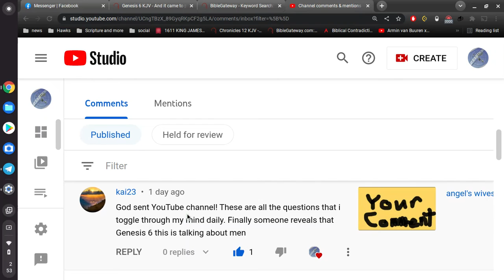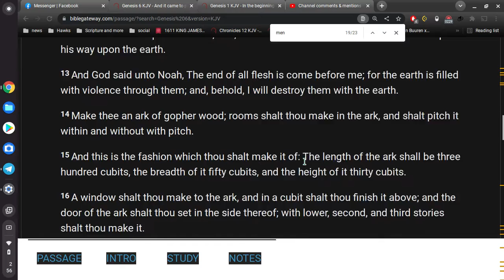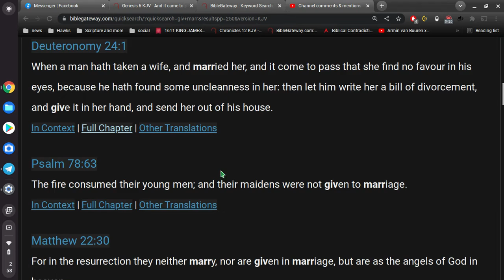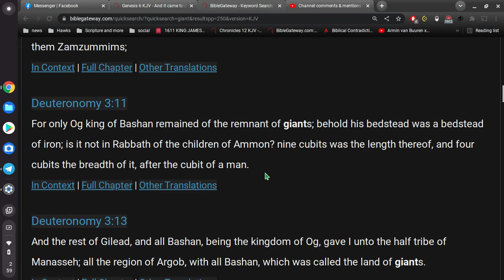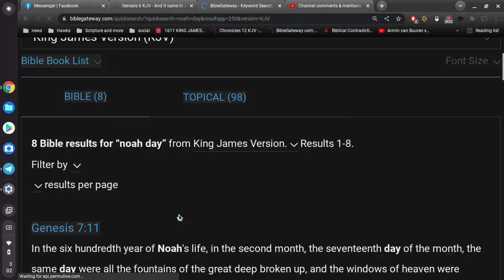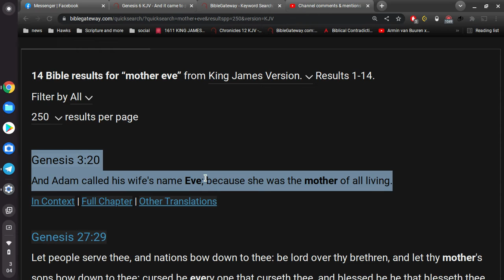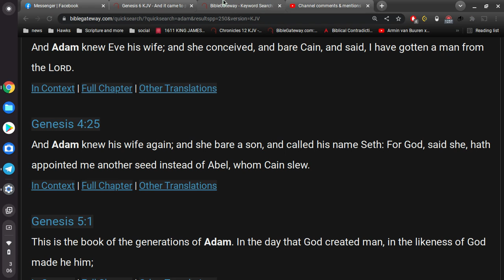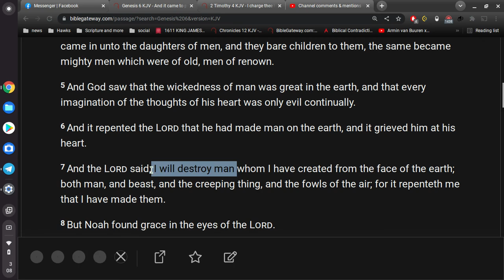Genesis 6 sex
sex sells